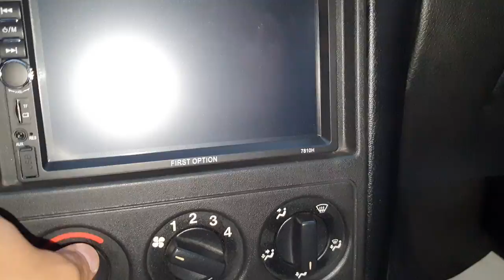Transformação do Astra em apenas 2 semanas Project-Car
Nosso Facebook do canal.